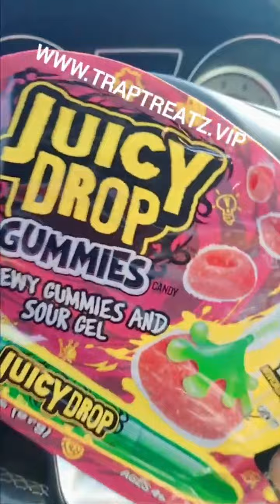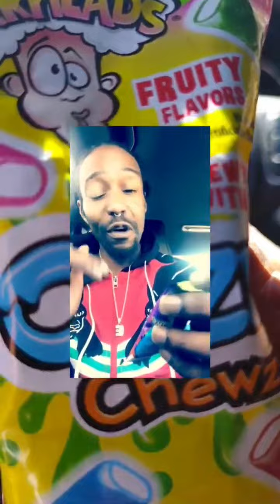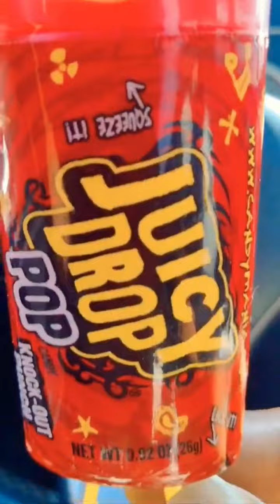🍡CANDY SMALL BUSINESS - TIKTOK COMPILATION 🍭🍬 (💰SMALL BUSINESS)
😎This Candy Small Business TikTok compilation is all about bringing you cute, fun, and up to date clips of your favorite TikTok stars. We are committed to bringing the best content to all our viewers.😎

😁This TikTok video is meant to inspire you, push you out of your box and make you feel good.😁

In this video we’ll walk you through: CANDY SMALL BUSINESS - TIKTOK COMPILATION

Our channel is about CANDY. We cover lots of cool stuff such as SOUR CANDY, SWEET TREATS and MORE!!!🤪

🛒We sell these awesome products, check them out here:

🤪FAMOUS SLIME LICKER😝

❓MYSTERY CANDY BOX❓

🔥TAKIS LOLLIPOP🔥